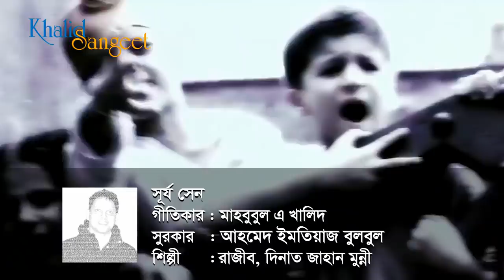সূর্য সেন | Surya Sen | Khalid Sangeet | খালিদ সঙ্গীত | Mahbubul A Khalid | Ahmed Imtiaz Bulbul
Surya Sen | Khalid Sangeet | Composer: Ahmed Imtiaz Bulbul | Artist : Rajib & Dinat Jahan Munni | Writer: Mahbubul A Khalid | মাহবুবুল এ খালিদ | Song Category : Respect Song

Lyric

মৃত্যুহীন প্রাণ সূর্যসেন
করে গেল দান
হাসিমুখে পড়ল ফাঁসি
জ্বাললো শিখা অনির্বাণ॥

নির্জন কারার অন্তরালে
জীবন দিল মাস্টারদা ফাঁসিতে ঝুলে
নির্মমতার চিহ্ন আজও আছে গো জেগে
ঐ চট্টগ্রামের জেলে।
লক্ষ্য ছিল মাতৃভূমি করবে স্বাধীন
থাকবে না আর ইংরেজের অধীন
স্বাধীনতা অনেক মূল্যবান
তারে করে না কেউ দান॥

ইংরেজরা ছিল অত্যাচারী
ওরা লুট করে সব জমাতো পাড়ি
করতো অন্যায় অবিচার
অত্যাচারে ছাড়িয়ে যেতো সকল শিষ্টাচার।
ধর্ম বর্ণে বিভেদ করে
ঘোলা জলে খুঁজতো ওরা নিজের পরিত্রাণ
মাতৃভূমি করবে স্বাধীন
মাস্টারদা করলো আত্মদান॥

Gist

Surya Sen sacrificed his immortal soul
And accepted the death sentence with smiles
Which created the unquenchable flame.

Behind the secluded prison
Master Da sacrificed his life on gallows
The signs of that cruelty is still alive in the prison of Chittagong.
His aim was the freedom of motherland from British rule
Independence is very precious
Which no one gifts others.

The English were oppressors
They looted and all trafficked to their land
They did injustice and inequity
They tortured people which exceeded the etiquettes
They harvested gains separating people for their caste and religions.
For the independence of motherland,
Master Da sacrificed his life.

ঘোষণা

Viewers and Listeners

এই website -এ গানগুলো Audio এবং ক্ষেত্র বিশেষে Video আকারে publish করা হয়েছে। আপনাদের সুবিধার জন্য উক্ত site টিতে গানের Track এবং Lyric upload করা হয়েছে। উক্ত site টি সবার জন্য উন্মুক্ত। যে কেউ গান শুনতে ও download করতে পারেন এবং যথাযথ ভাব-গাম্ভীর্য রক্ষা করে গানগুলো যে কোন অনুষ্ঠানে পরিবেশন করতে পারেন। এখানে উল্লেখ্য, যে কেউ উক্ত গানগুলোর এক বা একাধিক track download করে audio অথবা video record করে web কর্তৃপক্ষের নিকট পাঠাতে পারেন। যদি কর্তৃপক্ষ উচ্চারণ, গায়কী ও ভাব-গাম্ভীর্য ইত্যাদি সবকিছু মিলে সঠিক মনে করেন তবে audio বা video অথবা উভয়ই উক্ত site -এ সন্নিবেশিত করা হবে। এখানে আরও উল্লেখ্য যে সে ক্ষেত্রে উক্ত শিল্পীর ছবি সহ Profile অন্যান্য শিল্পীর পাশাপাশি প্রকাশ করা হবে।

ধন্যবাদ